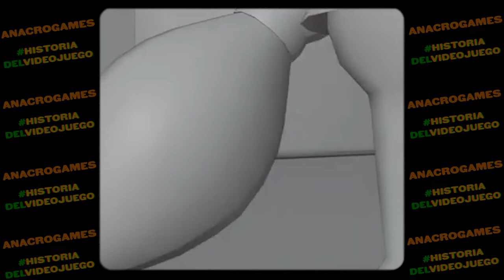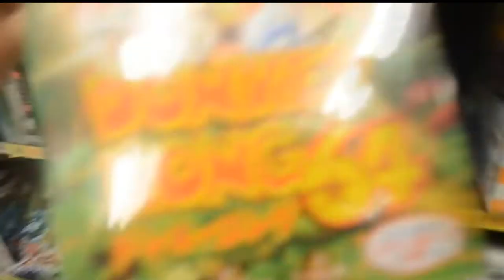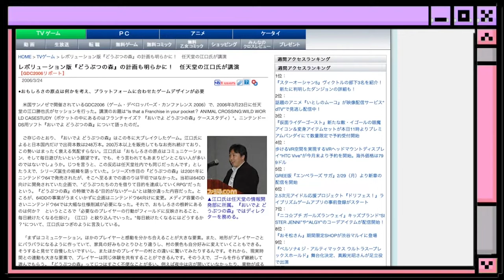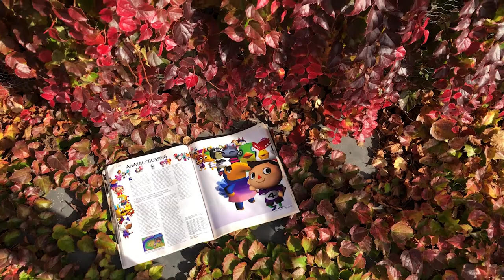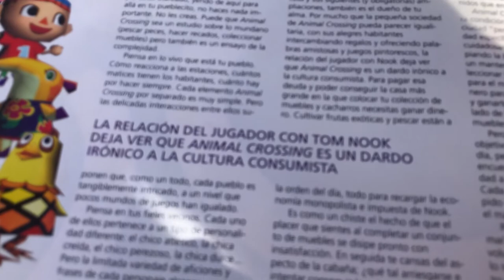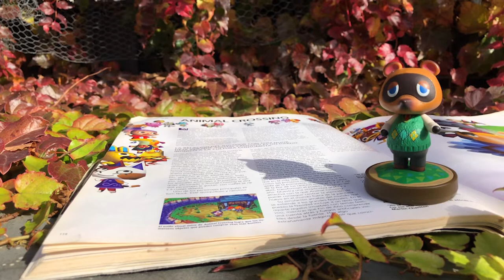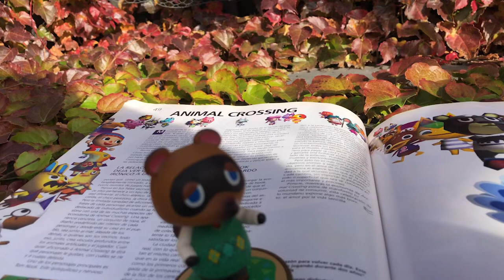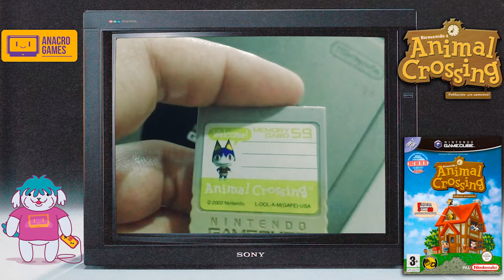🌳 Todos los juegos de ANIMAL CROSSING 🌳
Historia, repaso y reflexión sobre todos los videojuegos de AnimalCrossing, AnimalForest o DōbutsunoMori (どうぶつの森) como prefieras llamarlo :)

En TWITTER armé un HILO Enorme llamado justamente HistoriadelVideojuego, donde voy contando la historia de este apasionante mundo (e industria) para luego armar videos como el que acabáis de ver.

Te dejo el LINK por si queres seguir el HILO
Si te gustó este tipo de videos, me podés ayudar con un CAFECITO
Idea, realización, y edición: Péndo Del Espacio.